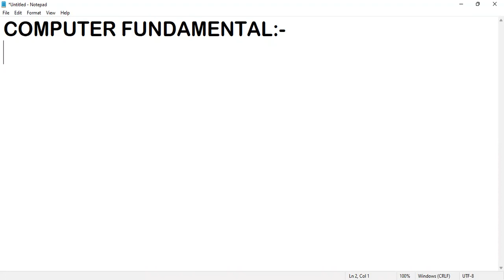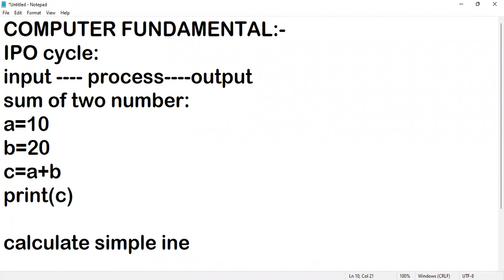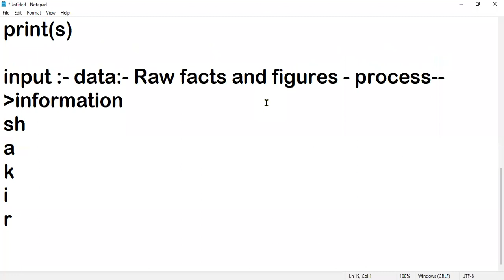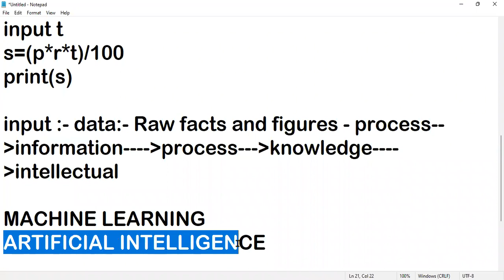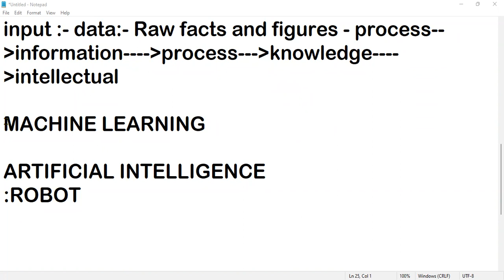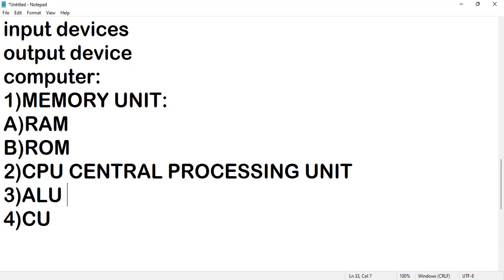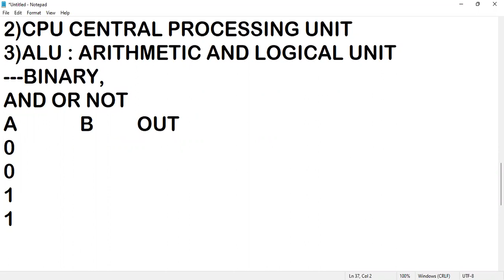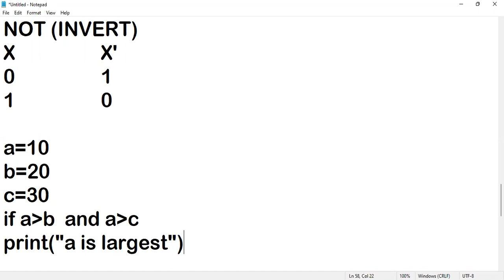Lec-1 part-1 || Computer Application, Computer Basics Si-jkp # Jkssb